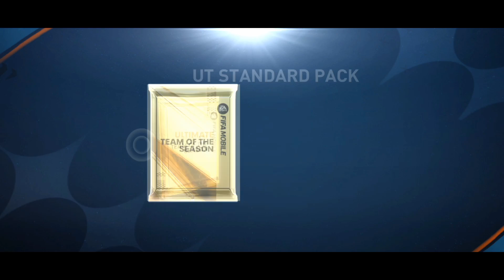SUPER LUCKY😱I GOT UTOTS PEDRI 114 || UTOTS STANDARD PACK OPENING FIFA MOBILE